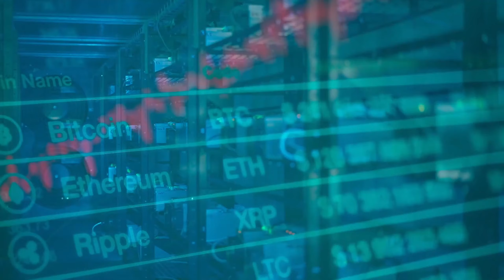MONEY PLANE Official Trailer HD (2020) Adam Copeland, Kelsey Grammer, Action Movie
Money Plane (NEW 2020) Trailer HD

◾ Release Date : 10 July 2020 (USA)
◾ Starring : Adam Copeland, Kelsey Grammer, Thomas Jane
◾ Directed By : Andrew Lawrence
◾ Genres : Action
◾ Plot : A professional thief with $40 million in debt and his family's life on the line must commit one final heist - rob a futuristic airborne casino filled with the world's most dangerous criminals.

Note : MoneyPlane AdamCopeland FutureMovies Trailer | Courtesy of Quiver Distribution.